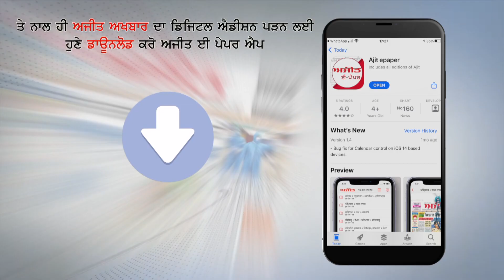ਪੰਜਾਬੀਆਂ ਦੇ ਸ਼ੌਕ ਵੱਖਰੇ :8.50 ਲੱਖ 'ਚ ਖਰੀਦਿਆ ਬਲਦ 'ਦੁੱਲਾ'